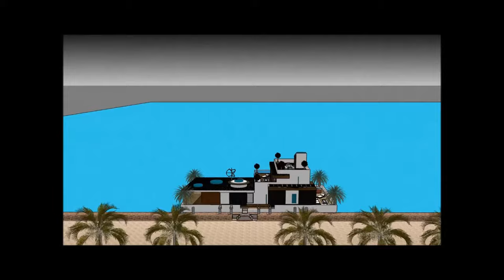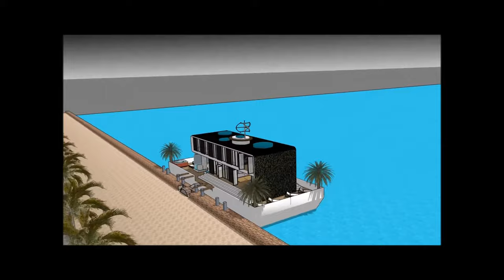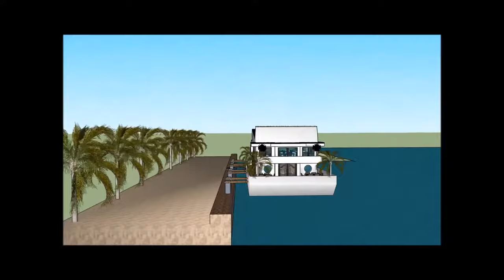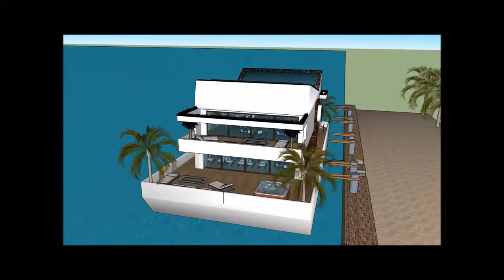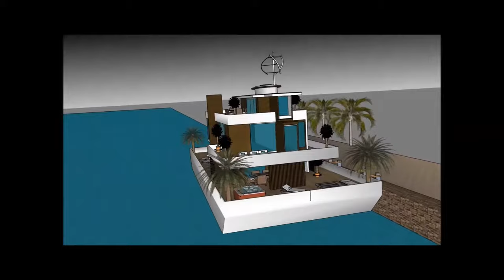Houseboat in Buenos Aires ARGENTINA Honeymoon Liveaboard Hot Rental Deluxe Luxury Day Cruise Housebo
The Houseboat in Buenos Aires ARGENTINA Honeymoon Liveaboard Hot Rental Deluxe Luxury Day Cruise Housebo is made to sustain quality of life: i Santiago Chile Provincia de Buenos Aires Rosario Córdoba Bariloche Barrio Parque Martinez San Isidro Nordelta  Barrio Norte Palermo Recoleta Madero Belgrano Concepcion Valparasio Mar del PlataLima peru Bogotá Colombia Caracas Venzuela Salvador Guayaquil Ecuador Santa Cruz de la Sierra Bolivia Montevideo El Alto Puente Alto Suriname Medellín Curitiba Callao French Guinana Grenada St Vincent And Grenadlines Barbados Isla Santa Cruz Hawaii Honolulu Kapolei Molokai Maui Island of Hawaii Lahaina Apia  Upola Samoa or elsewhere.

The Houseboat in Buenos Aires ARGENTINA Honeymoon Liveaboard Hot Rental Deluxe Luxury Day Cruise Houseboat includes an Extravagant Barge Design ready for the extravagant user to rent the barge Houseboat

The Houseboat in Buenos Aires ARGENTINA Honeymoon Liveaboard Hot Rental Deluxe Luxury Day Cruise Housebo has three level plans with basement underneath it, which consist all the facilities needed for the renter. The Houseboat Barge has a unique modern contemporary design with unique architectural features. It has its own lounge area with gorgeous view of the bay.